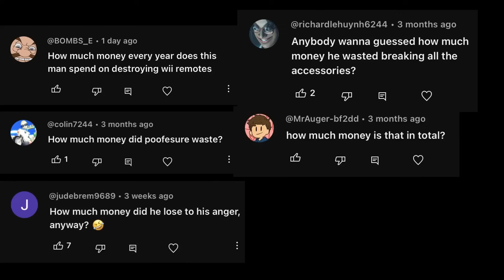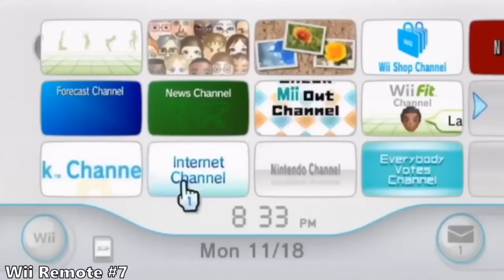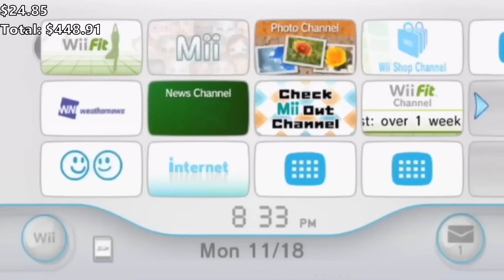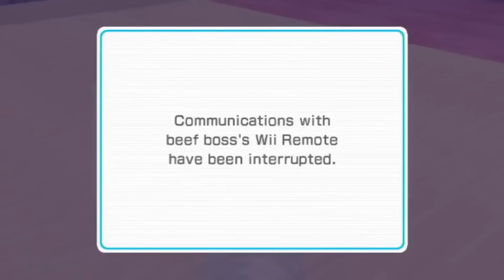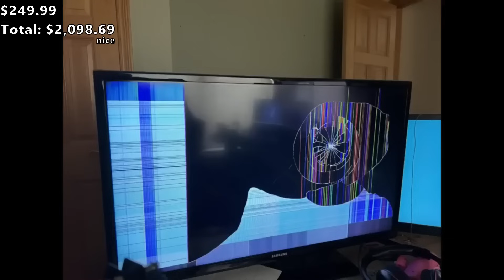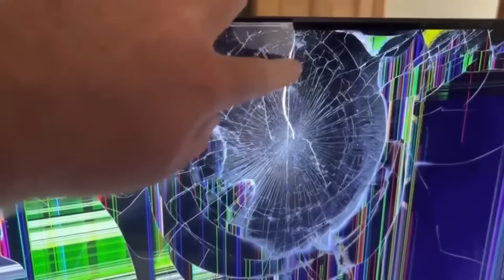How Much Money has Poofesure Spent on Broken Accessories? (as of June 3rd, 2023)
Everything he’s broken in his videos:

Wii Remote Condom #1
wii sports resort raging and funny moments - basketball championship
(0:15)

Wii Remote #1
(4:54)

TV #1
trying to beat tommy at wii sports resort basketball goes wrong
(15:16)

Wii Remote #2
I. FINALLY. BEAT. TOMMY.
(2:38)

Wii Remote #3
(3:58)

Wii Remote #4
wii sports resort swordplay duel raging and funny moments
(1:16)

Wii Remote #5
(7:29)

Wii Remote #6
she’s better than tommy…
(5:18)

Sensor Bar
wii sports resort table tennis goes wrong
(8:00)

Wii Remote Condom #2
beef boss vs matt wii sports resort swordplay duel championship
(9:26)

Wii Remote #7
can i get a perfect wii fit fitness age being unfit
(12:26)

Wii Remote #8
she made me break another toad wii remote with wii motion plus inside
(10:58)

Wii Remote #9
i rage and break a wii remote in half on wii sports resort ping pong
(13:11)

Wii Remote #10
playing wii sports baseball until i get a 99-0 game but i end up breaking my wii remote instead
(17:35)

Wii Remote #11
wii sports resort basketball goes VERY wrong
(11:28)

TV #2
(22:37)

HD PVR
this challenge made me break everything
(10:19)

Wii Remote #12
I WAS 1 SHOT AWAY
(17:33)

NHL Slapshot Hockey Stick Peripheral
i paid over $100 for this wii accessory… then i broke it
(14:48)

Wii Remote #13
wii sports resort raging and funny moments - beating swordplay showdown
(2:36)

Wii Remotes #14 And #15
WII SPORTS CLUB VS TROYDON
(2:29:32)

Wii Remote #16
WII PARTY U MASTER DIFFICULTY IS THE MOST RIGGED GAME EVER
(25:15)

Wii Remote #17
i go back to wii party master difficulty to prove wii party u master difficulty is worse
(17:32)

Wii Remote #18
why i never play wii sports golf…
(27:58)

Wii Remote #19
beating every wii sports boss in one video raging and funny moments
(12:27)

Wii Remote #20
ALFONSO VS LUCIA wii sports resort ping pong PART 1
(16:30)

Wii Remote #21
i broke my last wii remote with wii motion plus inside trying to beat swordplay duel reverse
(6:53)

Pop Filter
winnie the pooh’s home run derby makes me throw my mouse at the wall
(10:23)

Wii Remote #22
wii sports resort speed slice raging and funny moments
(18:10)

Wii Remote #23
wii sports resort golf raging and funny moments (15:03)

Wii Remote #24
attempting to get a 3000 game on wii sports resort 100 pin bowling
(25:11)

Joycons #1 + #2
wii sports 2… nintendo switch sports
(19:11)

Wii Remote #25
me vs the most indestructible wii remote ever (wii sports resort swordplay showdown in reverse)
(18:35)

TV #3
nintendo added matt to nintendo switch sports
(12:22)

Wii Remote #26
my own wii remote betrays me on wii party u insane difficulty
(9:05)

Wii Remote #27
going pro in every wii sports resort sport - golf
(22:36)

Wii Remote #28
this is the hardest sport to go pro on wii sports resort
(24:36)

Wii Remote #29
the final cup of mario kart wii mirror mode…
(17:21)

Wii Remote #30
the insane ending to mario kart wii mirror mode
(9:29)

Biif Remote #1 (Wii Remote #31)

TV #4
(15:09)